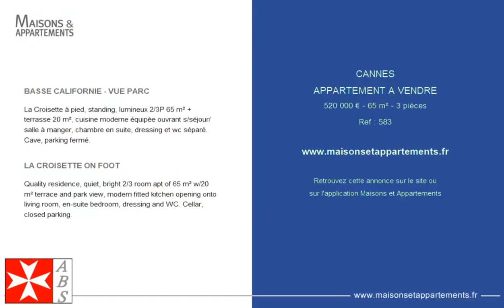CANNES - APPARTEMENT A VENDRE - 520 000 € - 65 m² - 3 pièce(s)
Référence : 583

BASSE CALIFORNIE - VUE PARC

La Croisette à pied, standing, lumineux 2/3P 65 m² + terrasse 20 m², cuisine moderne équipée ouvrant s/séjour/salle à manger, chambre en suite, dressing et wc séparé. Cave, parking fermé.

LA CROISETTE ON FOOT

Quality residence, quiet, bright 2/3 room apt of 65 m² w/20 m² terrace & park view, modern fitted kitchen opening onto living room, en-suite bedroom, dressing & WC. Cellar, closed parking.

Cette annonce vous est proposée par l'agence BIOT SELECTION

|2574063|